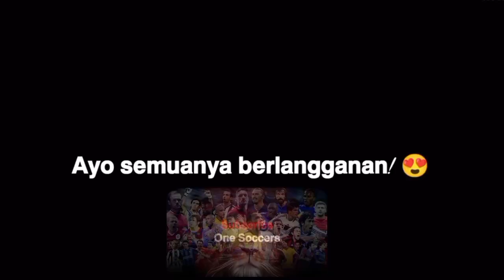Eden Hazard yang TAK TERHENTIKAN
Musim 18/19 Hazard Eden Hazard, Eden Hazard yang TAK TERHENTIKAN